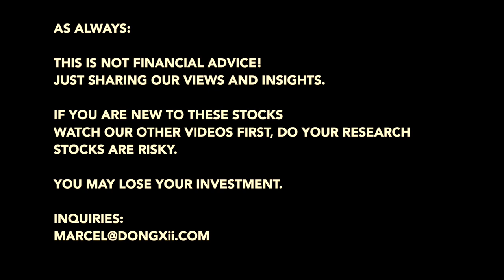🩻🏥 ZEPP Health = Philips & Siemens Healthcare of China?!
Many think of ZEPP Health as a pure wearables stock like Fitbit or Garmin. However, the company also grows into similar fields like Philips and Siemens Healthcare.